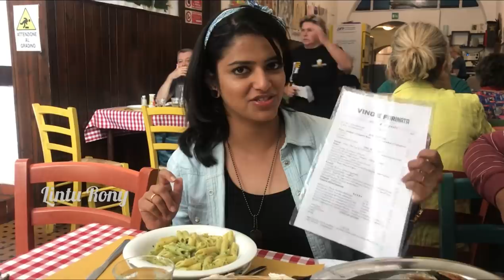Cruise Vacation : Italy / France / Lintu Rony